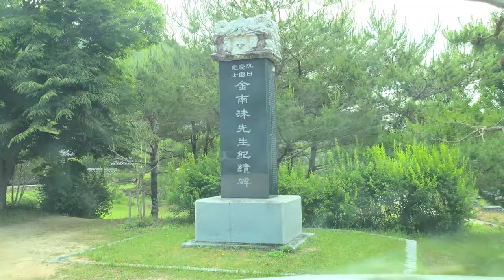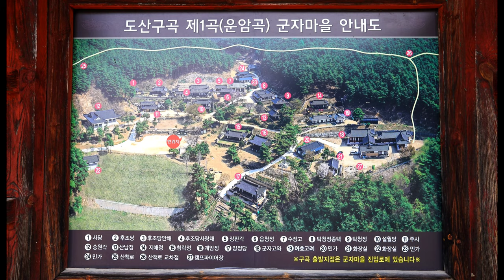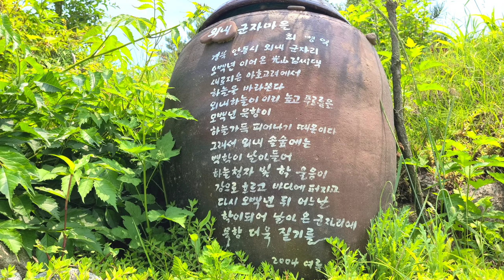2021,6,6-안동군자마을 ,안동여행,안동하회마을,안동도산서원,안동오지마을,오지마을탐방,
(안동여행)
도산구곡  안동 군자마을에 다녀왔어요